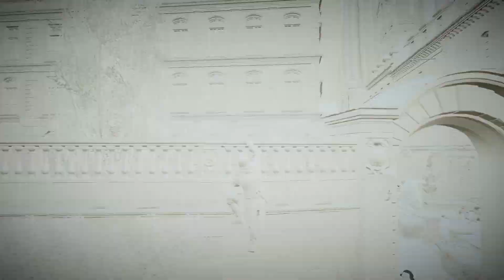ASSASSINS CREED UNITY 2023 (FHD 60FPS) GAMEPLAY EPISODE~7 [THE ESCAPE]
ASSASSINS CREED UNITY 2023 (FHD 60FPS) NO COMMENTARY GAMEPLAY

GAME NAME ~ ASSASSINS CREED UNITY
GAME RELEASES DATE ~ 11 November 2014
GAME DEVELOPERS ~ Ubisoft Montreal
GAME PUBLISHER ~ Ubisoft Montreal

assassin's creed unity requirements
RECOMMENDED:
Processor: Intel Core i7-3770 @ 3.4 GHz or AMD FX-8350 @ 4.0 GHz or better
Memory: 8 GB RAM
Graphics: NVIDIA GeForce GTX 780 or AMD Radeon R9 290X (3 GB VRAM)
Storage: 50 GB available space
Sound Card: DirectX 9.0c compatible sound card with latest drivers
Additional Notes: Supported video cards at the time of release: NVIDIA GeForce GTX 680 or better, GeForce GTX 700 series; AMD Radeon HD7970 or better, Radeon R9 200 series Note: Laptop versions of these cards may work but are NOT officially supported.

MINIMUM:
OS: Windows 10 (64-bit versions only)
Processor: Intel Core i5-2500K @ 3.3 GHz or AMD FX-8350 @ 4.0 GHz
Memory: 6 GB RAM
Graphics: NVIDIA GeForce GTX 680 or AMD Radeon HD 7970 (2 GB VRAM)
Additional Notes: Windows-compatible keyboard and mouse required, optional controller

GPU: Asus ROG Strix GTX 1070
CPU: AMD Ryzen 5 3600
Memory: 16 GB RAM (7.91 GB RAM usable)
Current resolution: 1920 x 1080, 75Hz
Operating system: